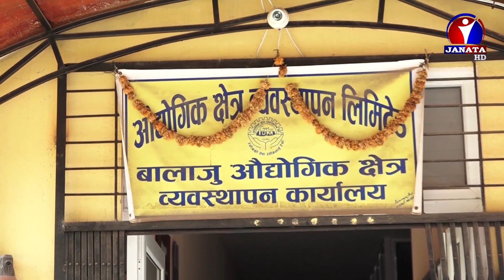कच्चा पदार्थको अभाव भएका कारण उद्योग सञ्चालनमा समस्या || News Report